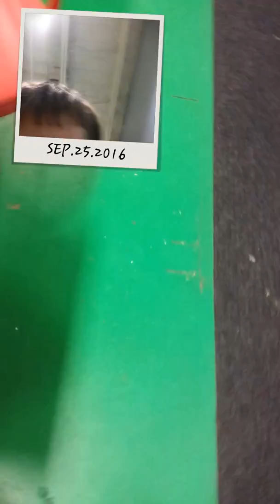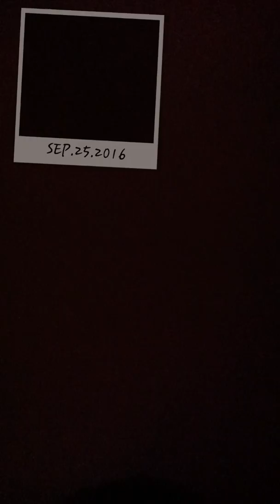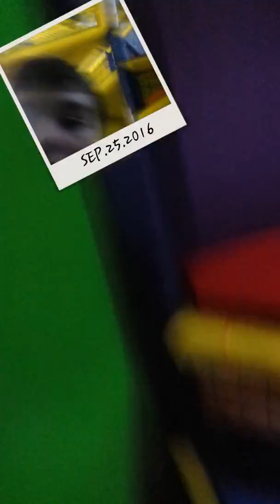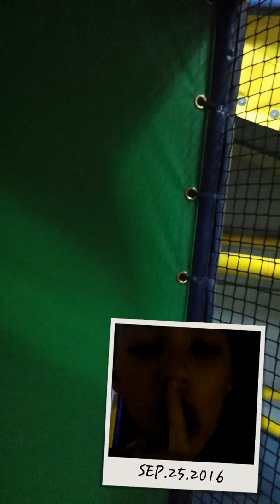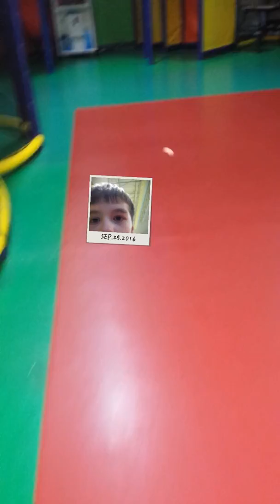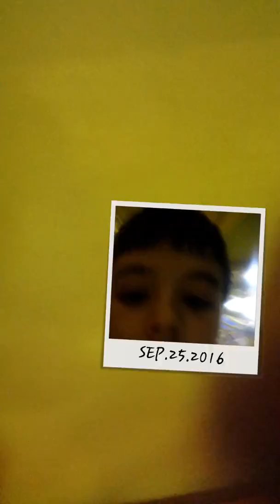Hide n seck part 1😀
Jhjjjjh